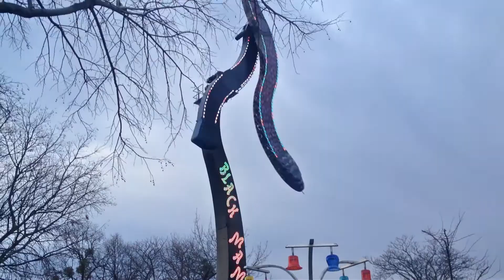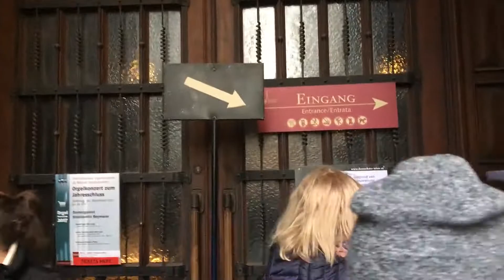Lagi di Wien ( Wina ) Austria _ video WM eps. 11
Hallo Semua,

Di Video ini saya sedang berada di kota Wien, Austria.

Terimakasih

LG

WM